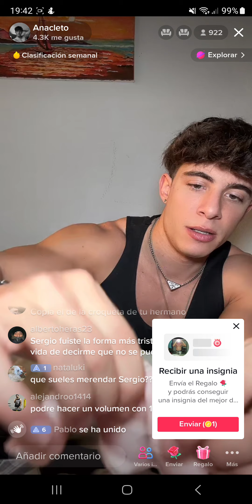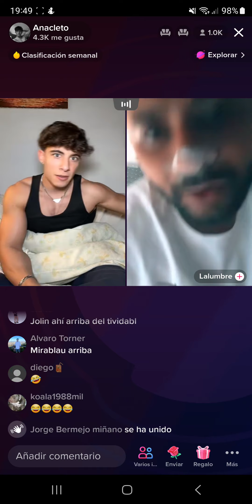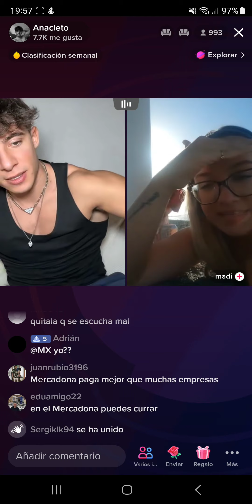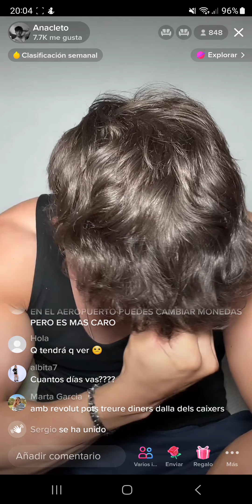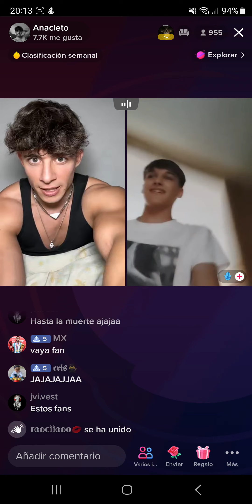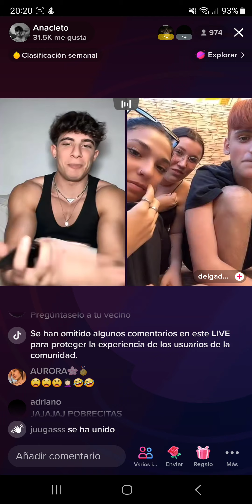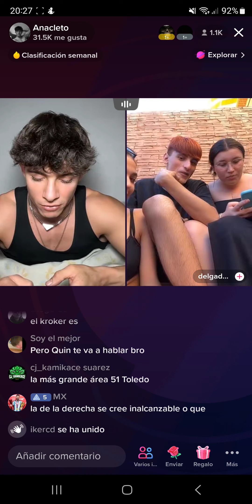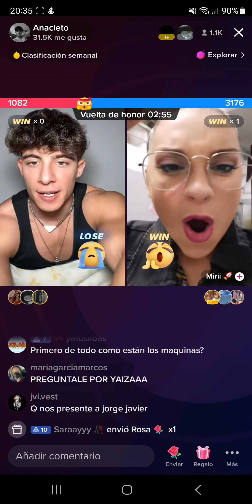Sergio mengual haciendose unas batallitas y merendando pir segunda vez